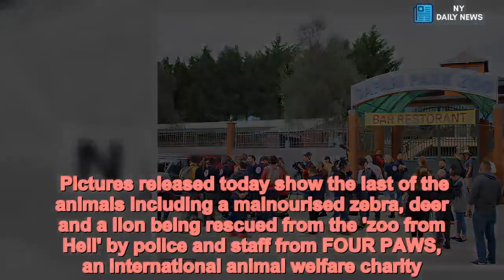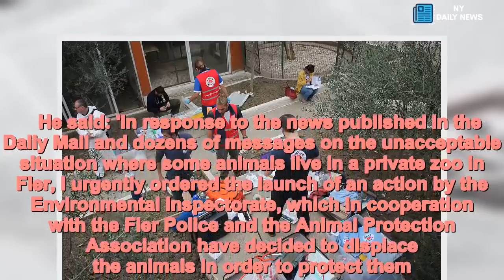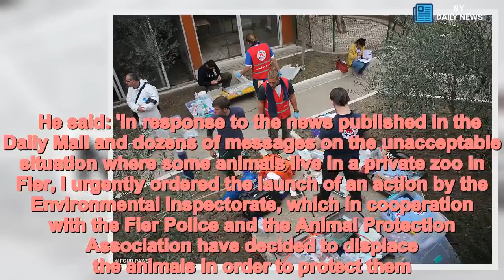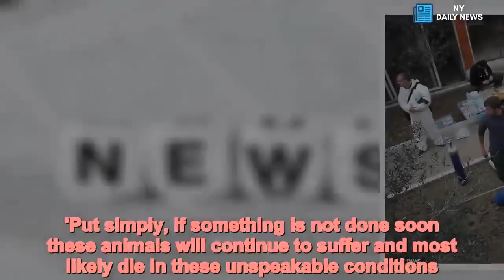Rescue workers arrive to remove the final animals from Albanian 'zoo - Daily News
Freedom,Rescue,workers,arrive,remove,final,animals,Albanian,zoo Albanian authorities have forced their way into a private zoo and rescued the final few malnourished and diseased animals from it.Earlier this month Albania's Minister of Tourism and Environment Blendi Klosi, led a rescue mission to remove the animals from Safari Park Zoo in Fier, in the southwest of the country after reading a MailOnline story about their plight. Pictures released today show the last of the animals including a malnourised zebra, deer and a lion being rescued from the 'zoo from Hell' by police and staff from FOUR PAWS, an international animal welfare charity.   The officials  forced their way past a locked main gate at the zoo which has been closed by owners after criticism emerged about the treatment of its animals.Veterinarians from FOUR PAWS sedated 12 animals  - three lions, a bear, a waterbuck, four deer, a fox, a zebra and a turtle before transporting them to a public zoo in the country's capital Tirana.  Shocking pictures taken at the zoo  by an anonymous photographer, showed a 'severely malnourished' lion living in cramped conditions with what appeared to be an untreated eye injury.They also showed animals languishing in desolate, dirty concrete cages surrounded by their own waste and without even the most basic provisions such as fresh water and shade. Despite this the zoo's owners have denied that the animals were sick or malnourished.   He said: 'In response to the news published in the Daily Mail and dozens of messages on the unacceptable situation where some animals live in a private zoo in Fier, I urgently ordered the launch of an action by the Environmental Inspectorate, which in cooperation with the Fier Police and the Animal Protection Association have decided to displace the animals in order to protect them.' The images were taken by the photographer in the hope that the conditions at the zoo could be exposed.    Share this article   Share   The photographer claimed vets who have visited the macabre facility described what they were greeted with as 'some of the worst animal welfare conditions they have ever seen'. They said: 'All the animals are kept in tiny, unhygienic concrete cages with no possibility to retreat from the elements or from the prying eyes of visitors to the zoo.  'The animals suffer from a range of physical and psychological issues caused by the miserable conditions, improper veterinary care and lack of an appropriate diet.'The photographer said that as well as the animals seen in the images, there are also a bear and monkeys, as well as three adult lions thought to have been there since they were cubs.  It is understood they were among around 14 lion cubs born at the zoo. The rest are thought to have died, been sold or simply been given away to friends of the owner. International animal welfare organisation Four Paws, which has  has been active in Albania in recent years, called the situation at the zoo 'absolutely unacceptable'.     'The conditions at the Safari Par